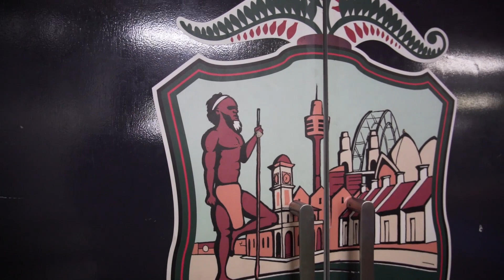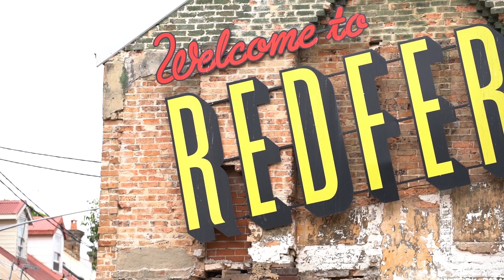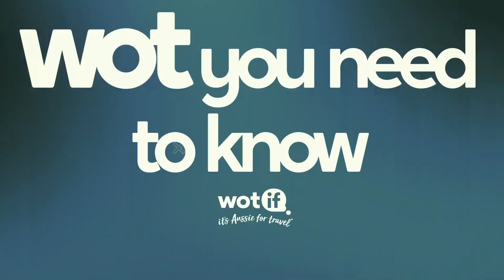Rabbitohs Insider Round 17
Join us for a very special edition of the Rabbitohs Insider as we celebrate NAIDOC week as well as the 20 year anniversary of the Club's reinstatement. To kick things off we head to Redfern with Ello and Sutto who analyse the best moments from our win over the Tigers; then we hear from our players and Souths Cares participants who reflect on what NAIDOC and this year's theme of "Heal Country" means to them followed by Wot you need to know before round 17. Finally, to top it off we give you a sneak peak of our upcoming Tales of Reinstatement documentary series.